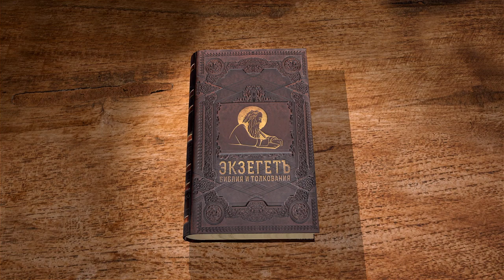Книга пророка Исайи. Глава 63 "Только Ты — Отец наш" Священник Антоний Лакирев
Команда Экзегет.

🔸   Милость Божия к праведникам
🔸   Ярость и гнев Господа к лжецам
🔸   Бог – судья истории всех народов
🔸   Избранный народ
🔸   "Аз есмь пастырь добрый"
🔸   Бог Спаситель
🔸   "Только Ты — Отец наш"
🔸   Ожесточение сердец
🔸   Оставленность Богом